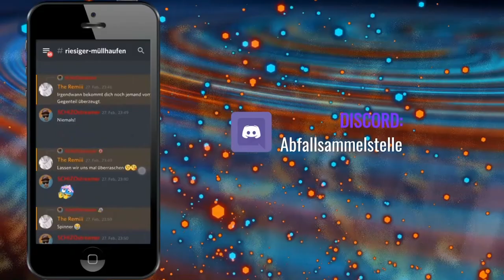Speed Talk - Vorurteile sind Nachteile für alle | Parodie | by SCHIZOstreamer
ℹ INFO ZUM VIDEO:
Im April 2016 habe ich eine Parodie auf das TV-Format "Talk-Show" gemacht. Es wurden 5 Episoden produziert. Es handelt sich hierbei um fiktive Rollen, deren Meinungen und Handlungen frei erfunden sind.
Episode 4, Talk-Thema: Vorurteile sind Nachteile für alle

📡 Kanal-Action:
★Jeden letzten Samstag im Monat:

💖 MITWIRKENDE:
★Jan (SCHIZOvoice) & sein Webradio BEATZ FM: